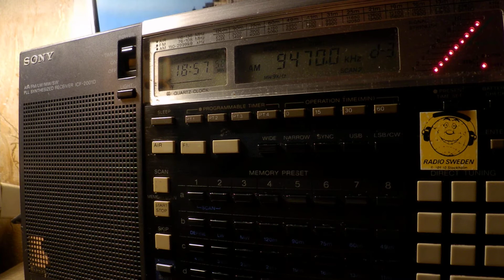18 08 2019 Follow The Bible Ministries in Arabic to ME 1855 on 9470 Woofferton